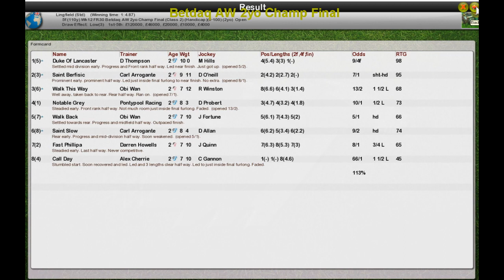FR Wk12 R30 Betdaq AW 2yo Champ Final